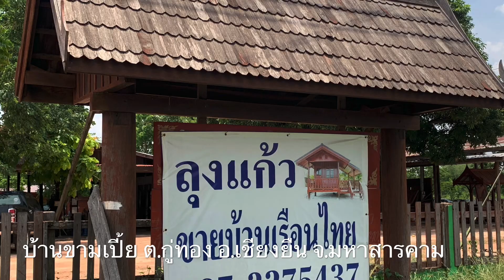บ้านไม้กลัวปลวกทำยังไง? อยู่ได้นานไหม? ชมบ้านลุงแก้วขนาด7.50x4.30ม. ราคา300,000฿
ชมบ้านน็อคดาวน์สวยๆลุงแก้วทรงเตี้ย ทรงโมเดิร์น บ้านหลังนี้มี  2 ห้องนอน  และระเบียงด้านหน้ายาว มีทางเดินตรงกลางบ้านไปหลังบ้าน  เป็นบ้านไม้เก่า
ขนาดประมาณ 7.50x4.30 ม. งบ300,000 บาท
ห้องนอน  2 ห้อง มีขนาด 3x3 ม. เท่ากัน
ระเบียงหน้าขนาด 7.50x1.30 ม.
มีทางเดินกลางบ้านประมาณ 1.50 ม. ไปหลังบ้าน
ใช้ไม้เก่าไม้รวม คือ  ไม้แดง ไม้ประดู่ ไม้จิก(เต็ง) กุง ซ่าดหรือเรียกไม้พลวง
 เสาบ้านประมาณหน้า6- 7-8 ไม้จิก(เต็ง) ไม้แดง มีเสา 12 ต้น
แบบบ้านลงสีแล้ว
ยังไม่บุผนัง

บ้านสามารถปรับตามที่เราต้องการได้

บ้านมีทั้งแบบพร้อมส่งและแบบออเดอร์
🚚การจัดส่งจังหวัดใกล้เคียงส่งฟรี 100กม. จังหวัดที่ระยะไกลออกไปต้องคุยกันก่อนไกลแค่ไหนใช้รถส่งกี่คัน

🍃ที่อยู่ ลุงแก้วไม้เก่า ขายบ้านเรือนไทย บ้านน็อคดาวน์  บ้านขามเปี้ย ต.กู่ทอง อ.เชียงยืน จ.มหาสารคาม 44160
☎️โทร 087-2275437 ลุงแก้ว

👇ลิ้งบ้านที่มีห้องน้ำในตัว ราคา 350,000฿👇